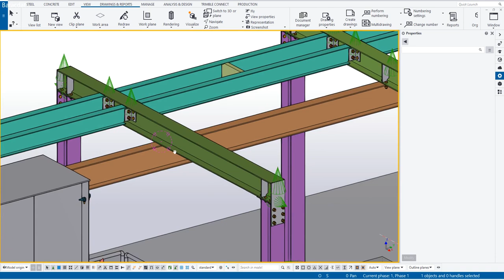20240319 Tekla Beam Hangs on Beam - Seating Connection (30) - Vlog 23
I am an expert with over 15 years of experience using Tekla software (previous call X-Steel)
I’m currently doing the service to create detail drawings from customer drawings (or requirement)
I’m offering a free of cost for first project for new client (no condition applied)
Our price is super cheap, we’re in the widening client procedure
If you’re interested in, please comment here then we will talk detail in PM